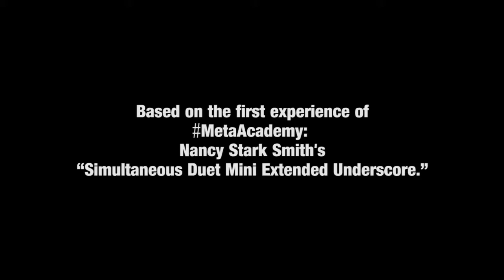Embodied Investigation Part2 - Lisa and Daniel - Edited Version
Embodied Investigation: Based on the first experience MetaAcademy Embodied Investigation 3 following Nancy Stark Smith's "Simultaneous Duet Mini Extended Underscore"